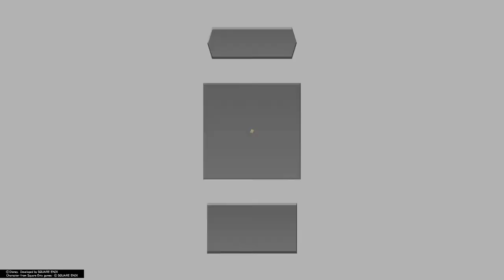Bell plays KINGDOM HEARTS dream drop distance HD part 9 ps5